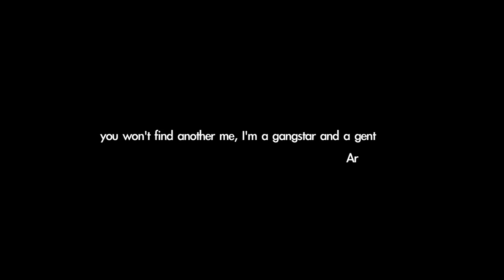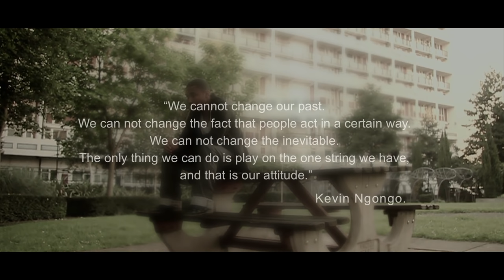ARD ADZ - SOMEONE LIKE YOU (@OfficialAdele COVER) Prod.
Directed by Kevin Ngongo
Ard Adz & Sho Shallow to become MTV's Brand New for 2013 Unsigned winner.vote

Track produced by Speakworld
FOLLOW @ARDADZ @SHOSHALLOW